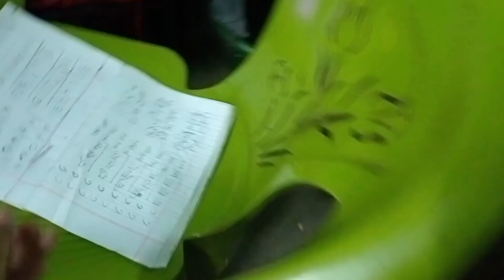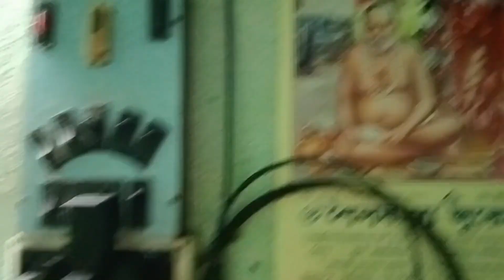রেমালের তান্ডবে ঘর বাড়ি সব লন্ড ভন্ড,জল পড়ে বিছানা টুকু গেলে ভিজে।remalcyclone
এটি একটি দৈনিক জীবন যাপন ভিডিও চ্যানেল। আমরা আমাদের জীবনের এবং দৈনিক ঘটা ঘটনা গুলো তোমাদের কাছে পরিবেশন করে থাকি।অনুগ্রহ করে ভিডিও গুলি উপভোগ করো।আমাদের সাথে থাকো।

This is a daily life video channel. We serve you our life and daily happenings. Please enjoy the videos. Stay with us